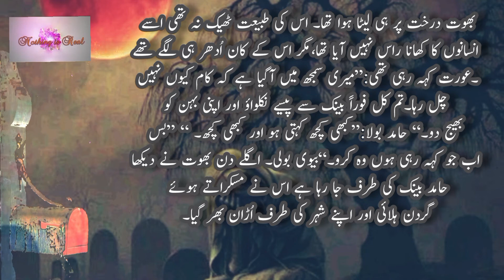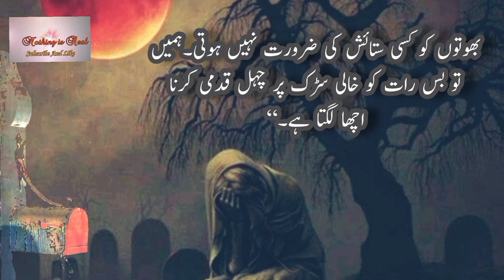Darakht Ke Bhoot Ki Mazahiya Kahani || Funny Horror Story In Urdu || Urdu Stories .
We Are Constantly Working Hard On Making The Urdu Stories , Islamic quotes, funny stories , islami waqiyat , historical quotes , anbiyan ki batien, pyare nabi ki pyari batien etc .Collection'' Better &  More Entertaining For You. We Need Your Constant Support To Get Going. We Would Love To Hear From You.

 I am neither a poet nor a writer, I'm simply Narrator/ Video Editor. and own my voice I Just Present the Magical Words In My Own way in my own style.